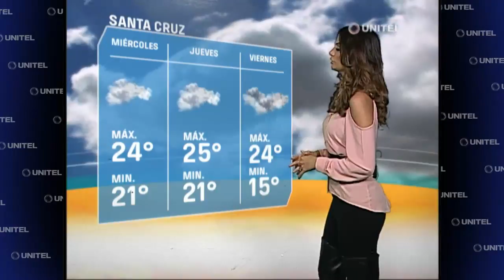Santa Cruz: Los cielos estarán nublados y la máxima llegará a los 23 grados